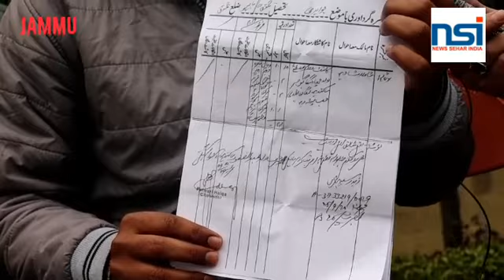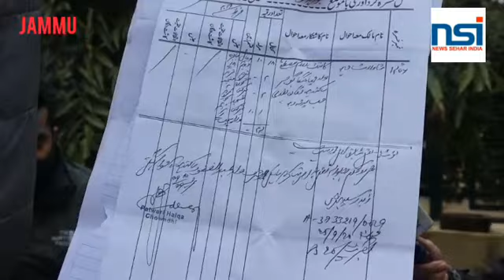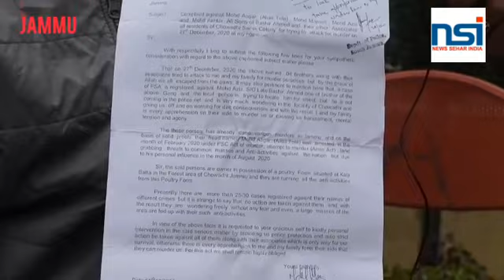FollowUp Story 2nd Party Mohalla Dera Chowadhi Ward no 3 K Newasiyoun Nay DC Jammu say Lagae Guhar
FollowUp Story 2nd Party
Mohalla Dera Chowadhi Ward no 3 K Newasiyoun Nay DC Jammu say Lagae Guhar.
Conversation with Mr. Mohd Ashraf